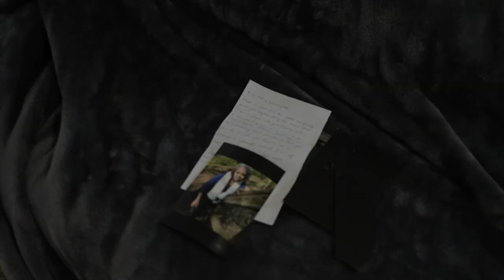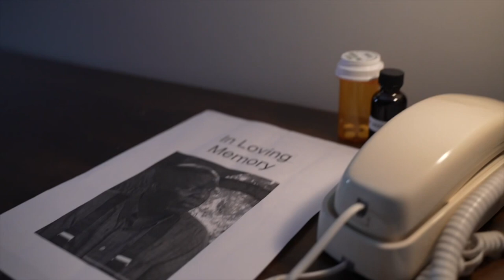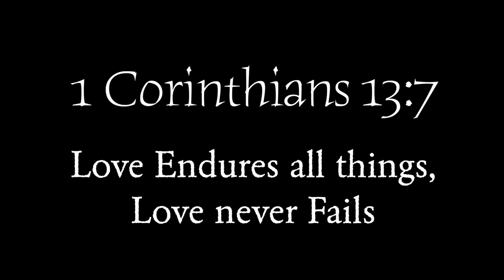Making My Way To You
Official Music Story Visual for song “Making My Way To You “ by Otis Simpson feat. R2GII

Director: Otis Simpson
Assistant Director: Nakesha Writes
Producer: Otis Simpson
Director of Photography: Forgotten Potential; Travis Graves

Male Lead: Tony Browley
Female Lead: Tamikka Thomas

Actors by Scene Sequence

Teacher 1 (Minnie): Angela Williams-Tripp
Teacher 2 (Noreen): Kerri Mubaarak

Deceased Grandmother: Jackies Sanders
Deceased Mentor: Randolph Finch

Actor 1: Adrian Dion Quarles
Actor 2: Tayon McLaughlin
Actor 3: Kaleab Kurtz

Presenter: Taronza Graves
Presenter assistant: Tomeka Allen
Actor 5: Ronald RL Lavender

Rap Artist: Redgie Gudger aka R2GII